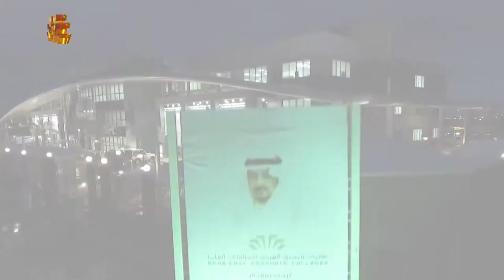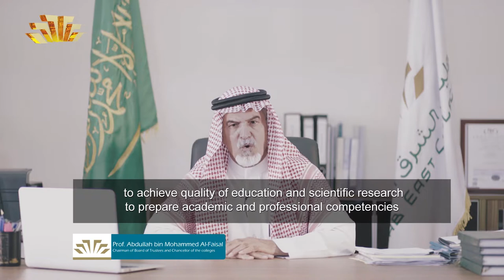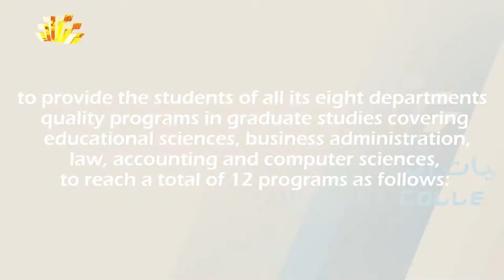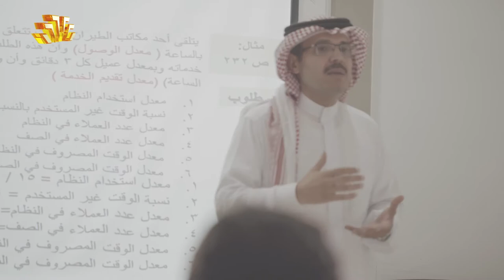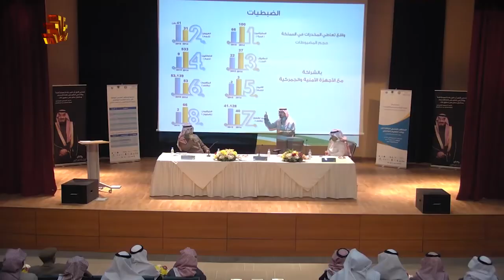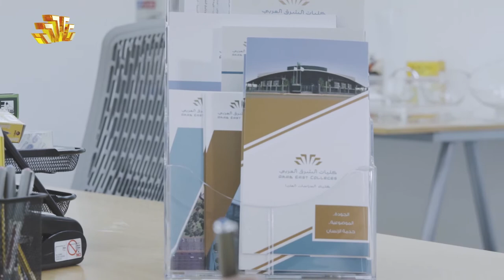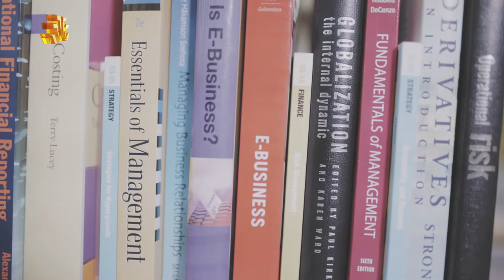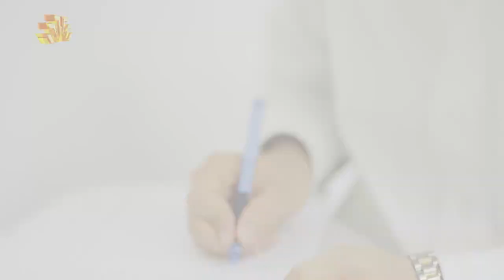Documentary film about Arab East Colleges in "English"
Is a specialized college in postgraduate studies in the Kingdom of Saudi Arabia according to the latest academic standards supervised by a group of distinguished professors and experts. It was approved by Ministry of Education and the National Center for Evaluation and Academic Accreditation to provide its students with qualitative programs for postgraduate studies in educational sciences, business administration, law, accounting, computer sciences,  reaching Up to the total of 12 programs.